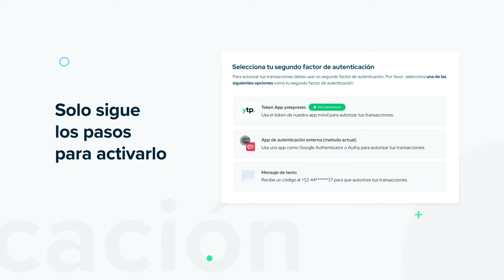Recuperar segundo factor de autenticación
Conoce cómo recuperar tu segundo factor de autenticación, el cual es necesario para hacer tus transacciones dentro de yotepresto.com